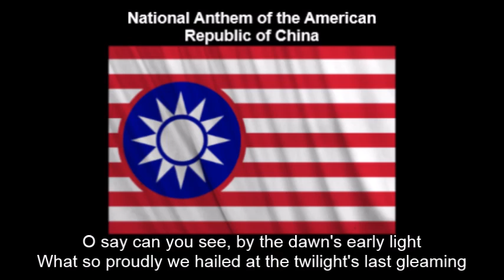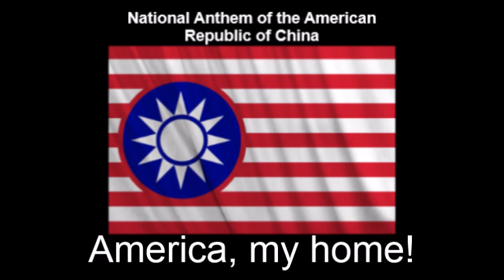Alternate Universe Anthem of the American Republic of China (Nightcore Style With Lyrics)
NOTE: This upload is actually a new edit of combining the national anthems of the United States ("The Star-Spangled Banner") and Taiwan ("National Anthem of the Republic of China / 中華民國國歌") to combine into an anthem that answers an alternate history question: "What if the US took over China after World War II?" The result of this outcome would be an American-ruled Republic of China covering the mainland (and even Taiwan). See also individual links to the following national anthem videos:

As a disclaimer I am still showing respect of each of the two anthems while I wrote down the original English and Chinese texts at the bottom so you can sing along with it. I just think this medley remix I made sounds great and liked the way it turned out.

TAGS INCLUDED: National Anthem, American, Republic of China, Nightcore, Lyrics (Website Category)